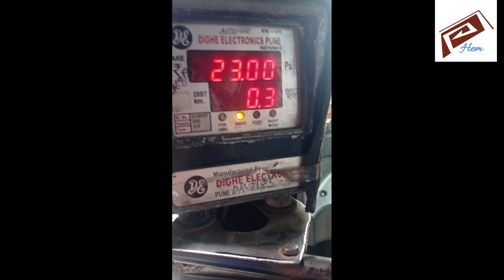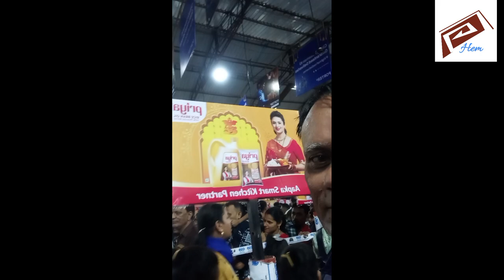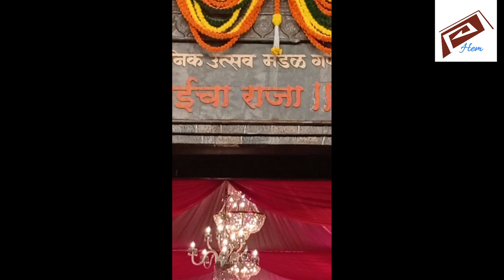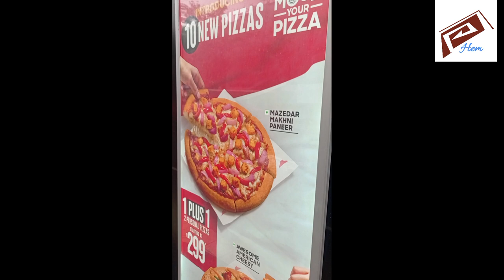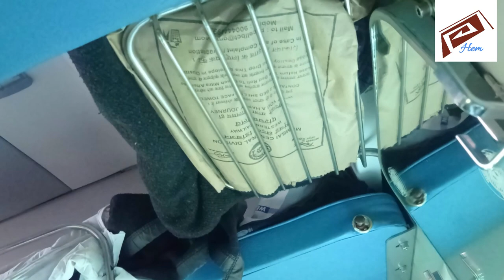Lal Bagh chha Ganapati Deva Darshan 2023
Ganesh